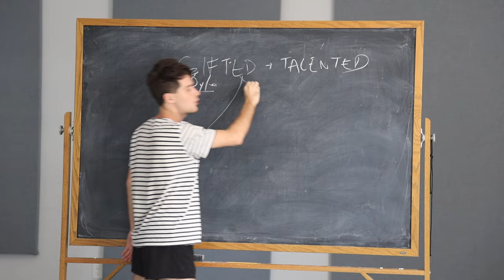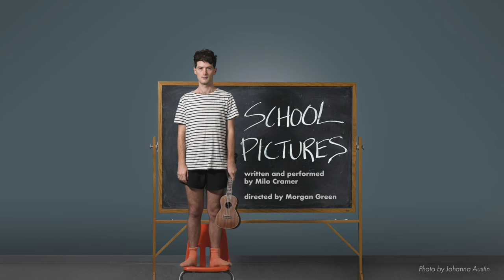Meet Milo Cramer, the songwriter and performer behind SCHOOL PICTURES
SCHOOL PICTURES is onstage at the Wilma Nov. 2-20.
Streaming SCHOOL PICTURES on demand Nov. 21-Dec.4